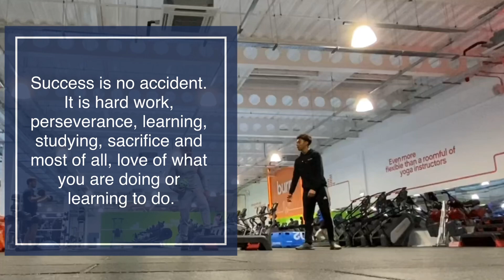8 February 2021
On The Road To Pro, Football In The Gym Work Out | Gym Motivational video

Just a quick video of maleace Putting in the work in the gym hard work always pays.